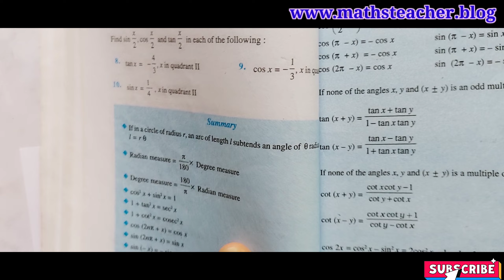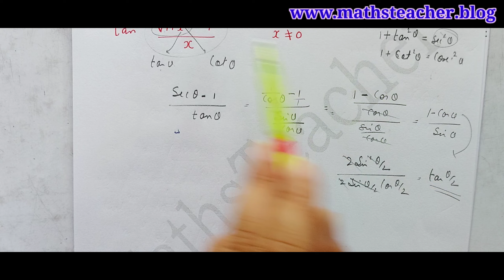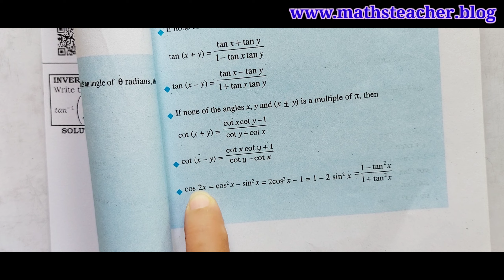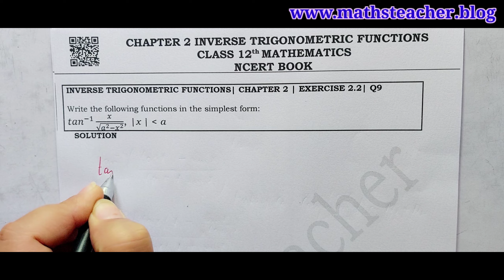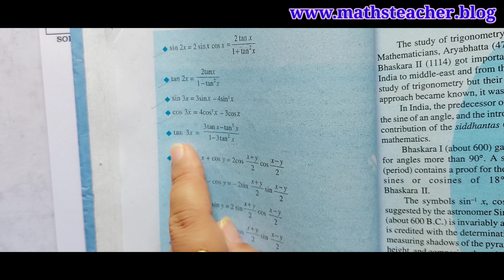Class 12th |Exercise 2.2 Q1 to 10|| Properties of Inverse Trigonometric Function|basic concept|NCERT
💯ALL FREE | Download Solution PDFs for FREE (9th, 10th, 11th and 12th)